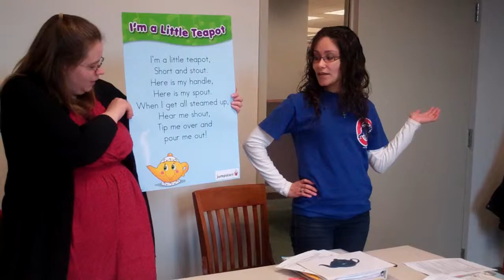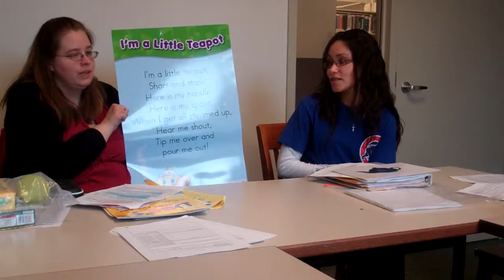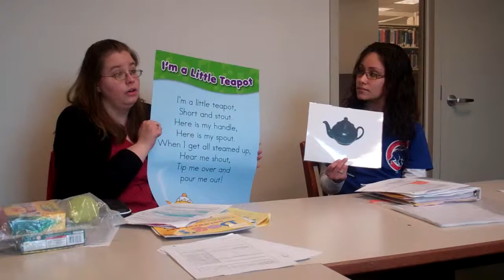Session Plan 11 Circle I'm a Little Teapot